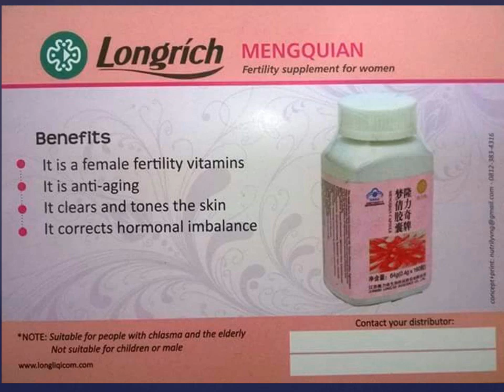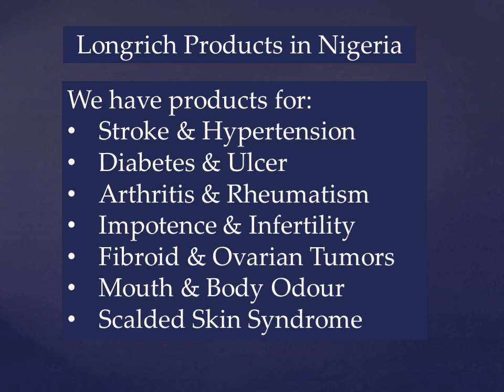longrich products for fertility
Longrich products for infertility - Male Fertility Supplements - Libao, Berry Oil, NutriVRich Pink or Blue, Female Fertility Supplements - Mengquian, Berry Oil, Panty Liner. Meaning of infertility, causes, symptoms and treatment and Longrich products.